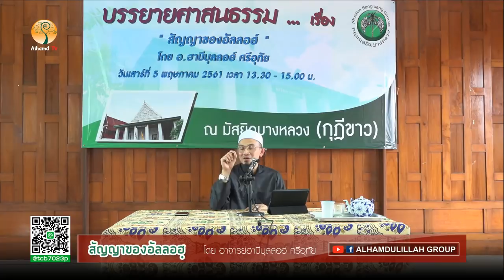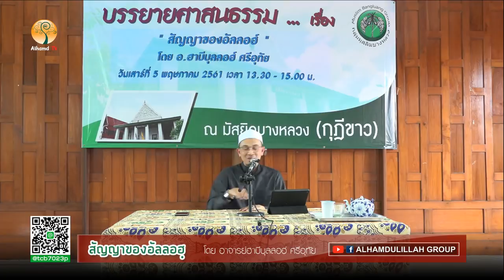AH 1190 สัญญาของอัลลอฮฺ อาจารย์ฮาบีบุลลอฮ์ ศรีอุทัย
05.05.61 @  ณ ศาลาเลี้ยงมัสยิดบางหลวง (กุฎีขาว)

Tel & Line iD :
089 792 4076 (ดาวุด)
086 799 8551 (มูฮัมหมัด)